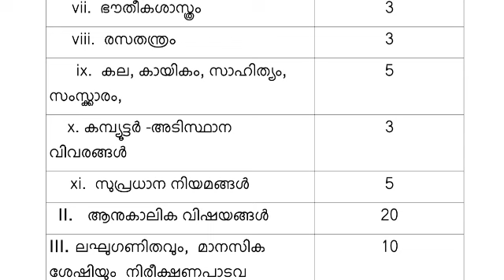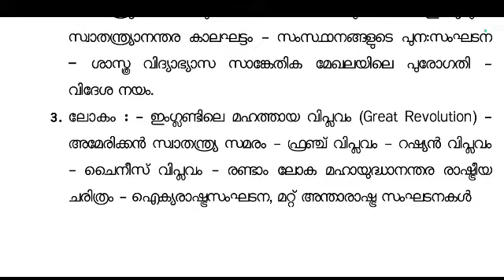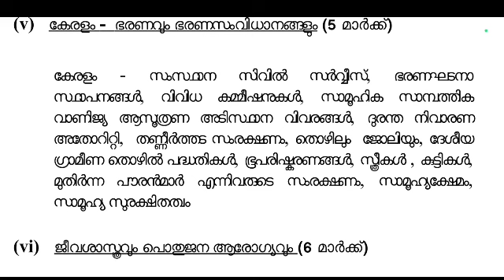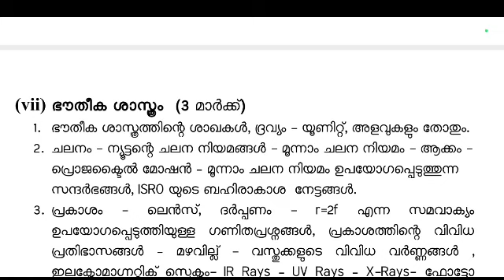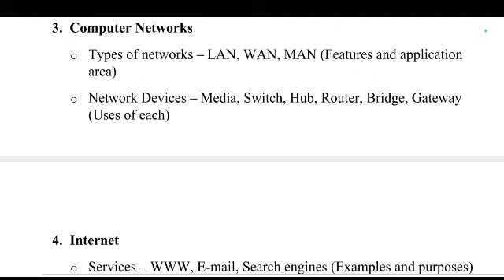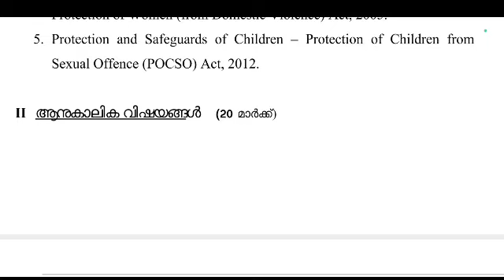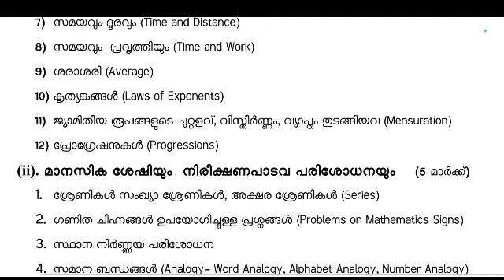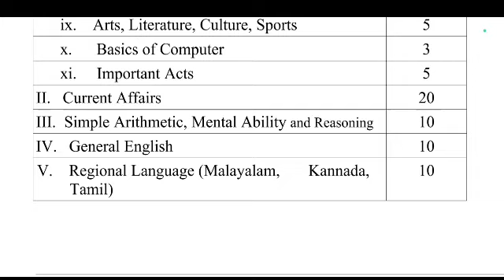LDC 2024 - സിലബസ് ഇതാ